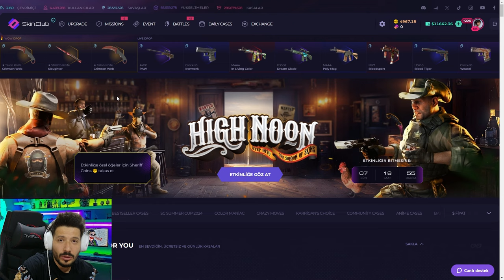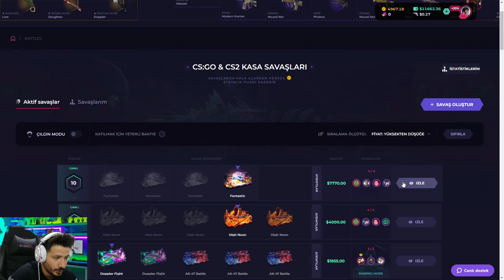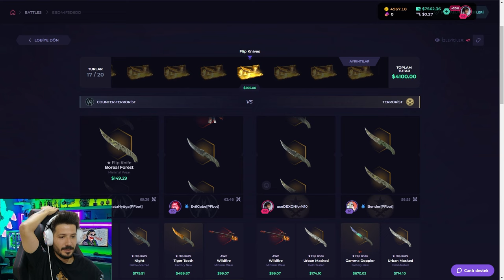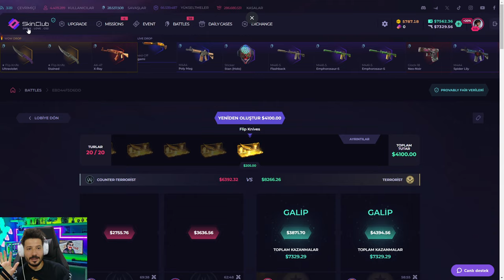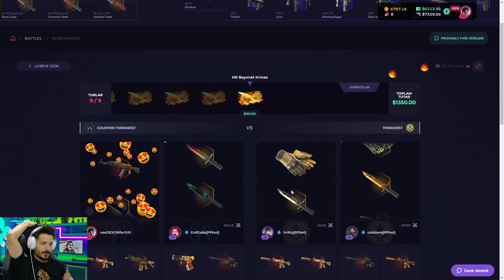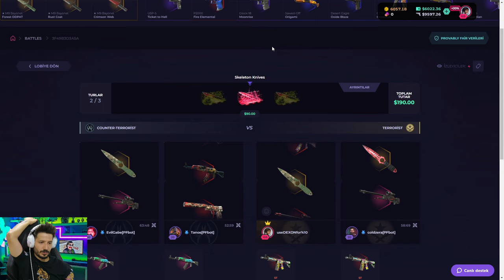WİLD FİRE KATLADIK AMA BEDAVAYA Skinclub Promo Code 2024